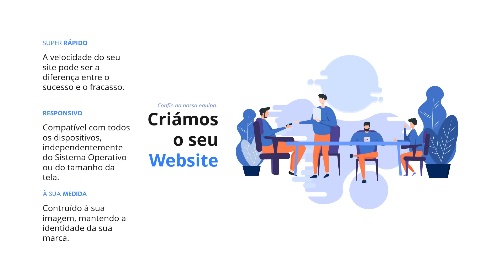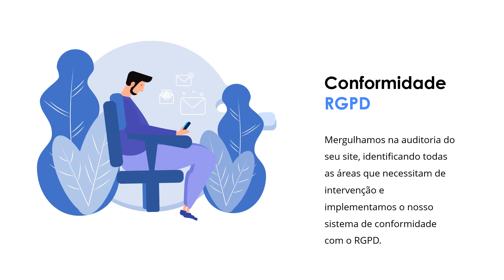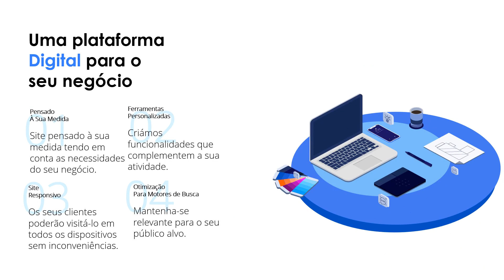🆕fazer site com wordpress 👉 fazer site com wordpress Portugal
Este vídeo é acerca de fazer site com wordpress.

Estamos satisfeitos que tenha chegado a este video onde falamos acerca de fazer site com wordpress!

Para saber mais sobre este ou algum dos seguintes temas:
- criar site pago qual o melhor
- criar um site de vendas de roupas

Os websites à medida, pensados e construídos à imagem da sua marca e tendo em conta os requisitos da sua actividade, são a nossa principal solução. Oferecemos funcionalidades variadas, como formulários, caixas de pesquisa, galerias de imagens, portfólios, notícias, blog, e muitas outras que podem ser desenvolvidas e aplicadas a cada caso. Todos os websites que desenvolvemos são responsivos, adaptando-se a todos os dispositivos.

O levantamento das necessidades é o ponto de partida para a criação de um website personalizado tanto na imagem como nos conteúdos.